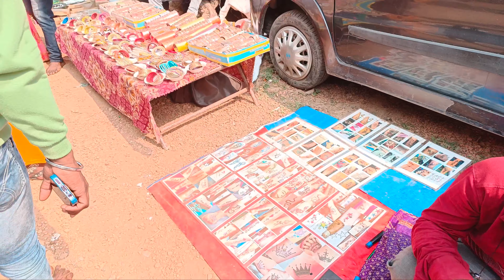पांडेश्वर महादेव पड़िला में शिवरात्रि मेले में भयानक भीड़।।पड़िला महादेव फाफामऊ प्रयागराज